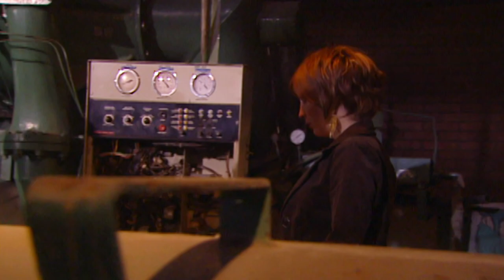¡Nicolás Pacheco no aparece y Bárbara está preocupada! | Amor En Custodia | Avance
Avance#AmorEnCustodia de Lunes a Viernes a las 4:30 p.m. por Azteca UNO. 📺 📲